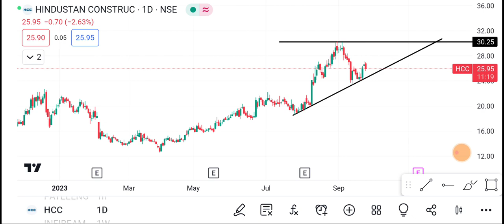27 September HCC Share | hcc Share latest news | hcc Share news today | HCC Share price today